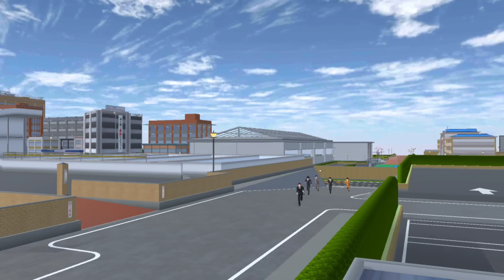1 Bride VS 1000 Grooms || SAKURA School Simulator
[SAKURA School Simulator] A bride VS 1000 grooms Short Video (Garusoft Development Inc) [Mobile THGames] - Download Android/iOS